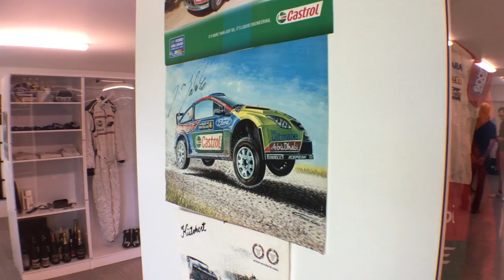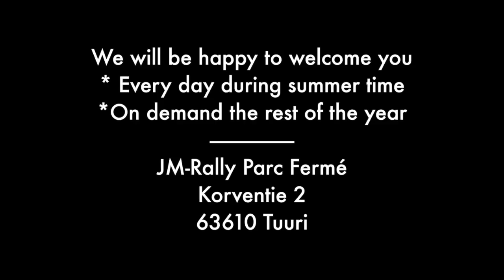Check out this presentation of the JM-Rally Parc Fermé Museum!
I'm really proud to show you this place full of Rally history! Come and visit us!